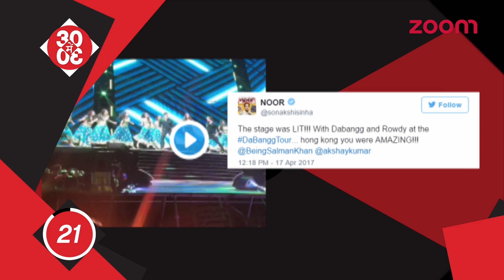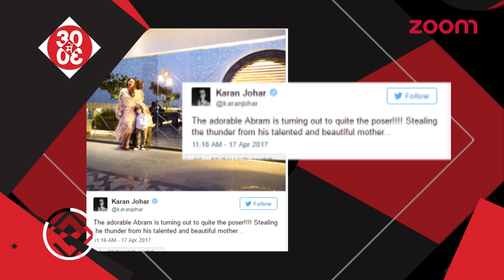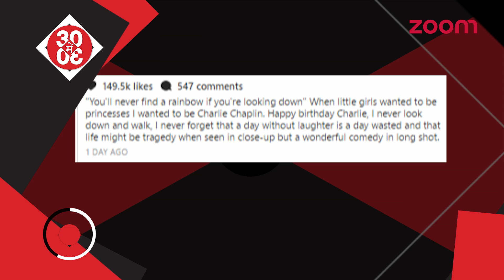Salman Khan-Iulia Love Story Hits A Bump | Kareena Working Hard To Get Fab Again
Iulia Skips Dinner With Khan's Due To Katrina
Sushant Lost His Cool & Why
Jacqueline A Responsible Endorser
Salman Wants Kabir Khan Close To Tiger Zinda Hai
Alia Fires Bodyguard As He Was Drunk
Jacqueline Hopes To Recreate Magic With Judwaa 2
Salman-Iulia's Relation Hits A Bump
Sonakshi-Parineeti & Others Spotted At The Airport
Sanjay Dutt Gets Relief
Salman-Sonakshi-Akshay Sizzle At The DaBangg Tour
Gauri Adds Magic To Karan's House
Salman Spends Time With His Adorable Nephew Ahil
Khan Bahus Malaika & Seema Cant See Eye To Eye
Kareena Working Hard To Get Fab Again
Amitabh Calls Katrina-Shweta's Photo Charming
Parineeti To Turn A Producer
Kangana's On Set Masti
Ranbir Keeps Saif Waiting & Why
Sonam Does A Charlie Chaplin Style
Judwaa 2 Team Chills In London
Salman To Record A Special Song For Tubelight With Kids
Abhishek Finally Bags A New Film
Salman's Entry At DaBangg Tour Makes A Point
Aishwarya's Drop Dead Gorgeous Look
Aamir Turns Mentor For Fatima
Ranbir In A Hurry
Elli On Performing With Akshay Kumar
Alia In Forbes List
Sonakshi's Noor Gets 2 Cuts
Prateik On His Comeback